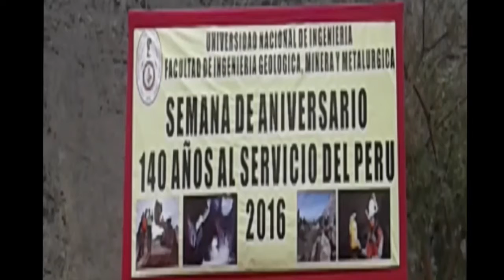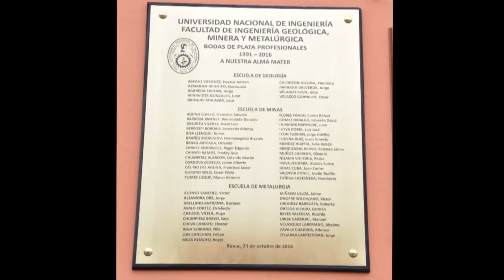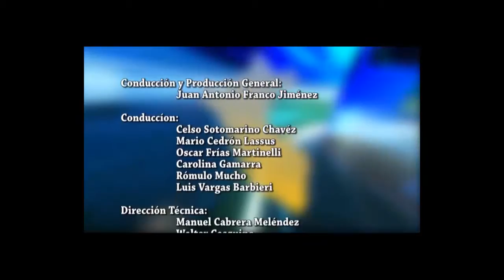programa 21 01 17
MINERÍA Y ENERGÍA EN ACCIÓN PROGRAMA TELEVISIVO INFORMATIVO Y EDUCATIVO DE SANO ENTRETENIMIENTO UNA ALTERNATIVA EN TELEVISIÓN CONSTRUCTIVA